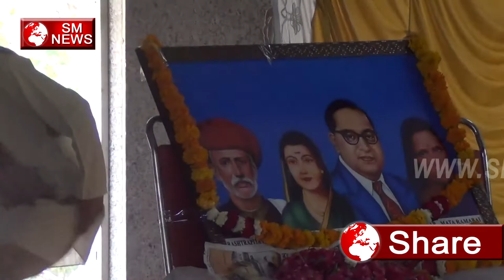Phule-Ambedkar Jayanti पर मनुस्मृति जलाने के ऊपर एक सुन्दर नाटक-Inspiring Play-SM News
Phule-Ambedkar Jayanti पर मनुस्मृति जलाने के ऊपर एक सुन्दर नाटक